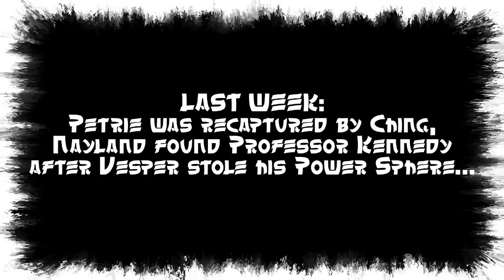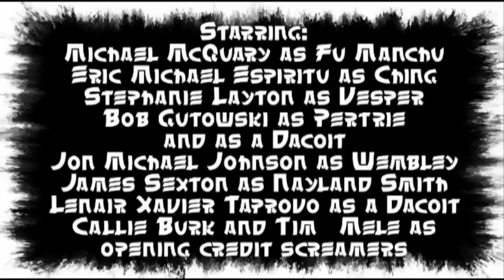FU MANCHU'S WEAPON OF EVIL -Chapter Eight: The Weapon Of Evil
The Penultimate Chapter!  All the players converge!  Fu's Weapon, revealed!  Fu's most incredible speech!  Actor Michael McQuary delivers his finest performance as Fu Manchu yet (until next week's conclusion)!  DON'T MISS ONE EXCITING MOMENT of "FU MANCHU'S WEAPON OF EVIL!"  Directed and shot by Marc Briatack, Written by and co-starring James Sexton.  Also featuring the incredible talents of Stephanie Layton, Bob Gutowski, Jon Michael Johnson, Eric Michael Espiritu, and Lenair Xavier Taprovo.